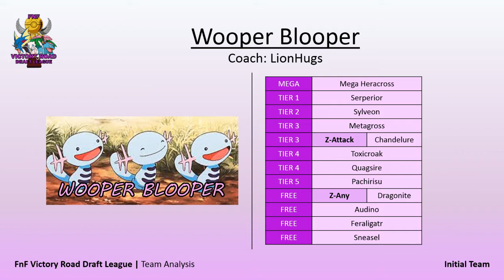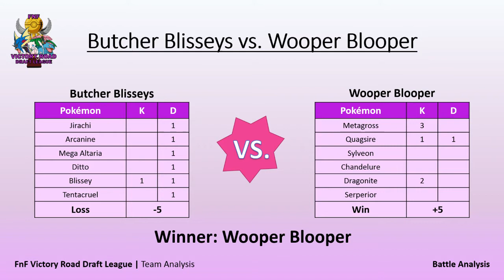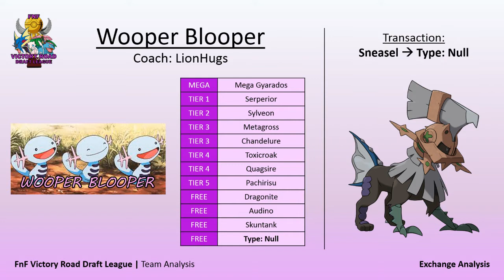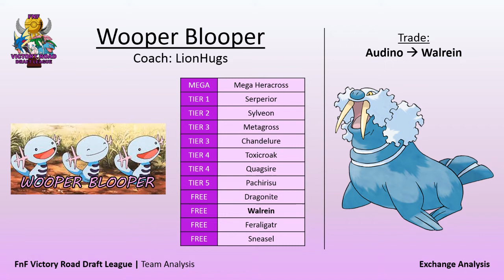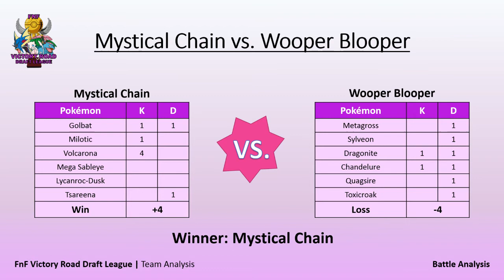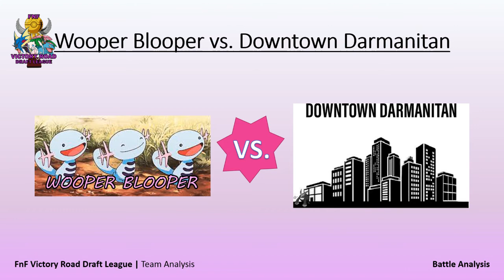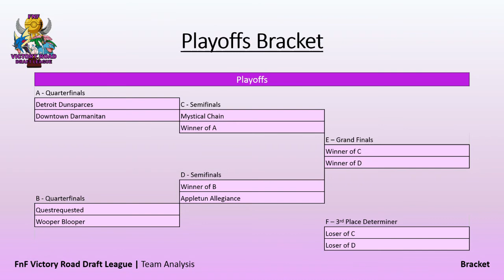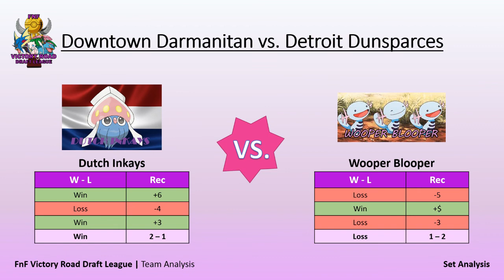Team Analysis - Wooper Blooper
A look into the team Wooper Blooper led by LionHugs!